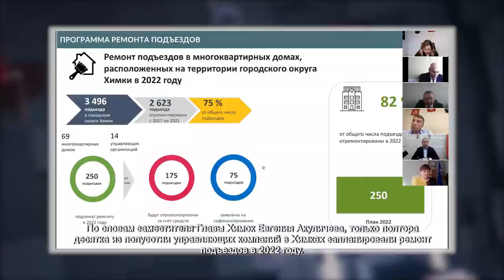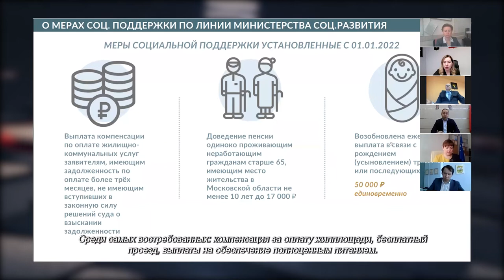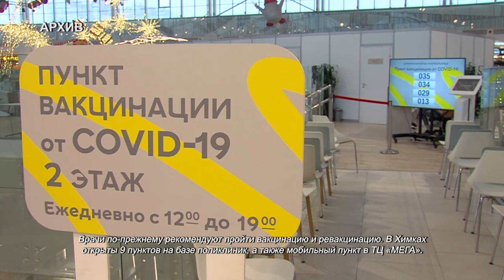Дмитрий Волошин потребовал от УК отчитаться, на что пойдут деньги химчан в 2022 году. 16.02.2022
Работа управляющих компаний в Химках, которые не желают раскрывать информацию, на что они тратят средства жителей, стала центральной темой на ОГС. Из-за пандемии COVID-19 еженедельные встречи проходят в онлайн-формате.